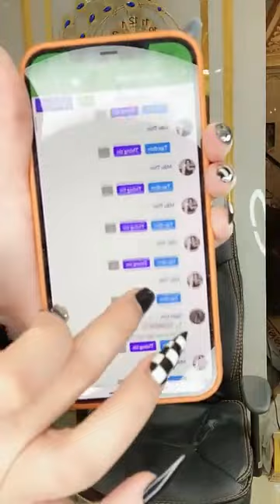Quần ao nữ đẹp rẻ chất coston mát chị em vào xem chốt đơn 66